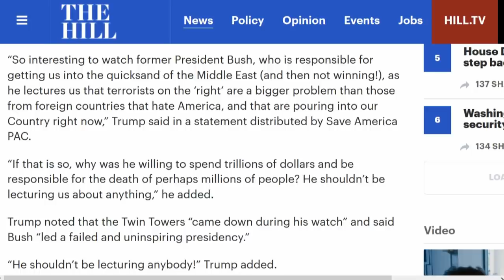Trump LASHES OUT At W. Bush: 'He Shouldn't Be Lecturing Anybody!'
Even if delivered by a fool, it was nice to hear someone of some political stature express the truth about former President George W. Bush.

I'm not in the habit of quoting someone I've long loathed, but former President Donald Trump was on to something when he said in a Monday statement that Bush had "a failed and uninspiring presidency" and shouldn't be "lecturing" Americans about the threat posed by domestic terrorism. Trump was responding to a thinly veiled shot made by Bush towards the Trump-idolizing insurrectionists during a speech at the Flight 93 National Memorial in Shanksville, Pennsylvania, on Saturday to mark the 20th anniversary of 9/11. Without explicitly naming Trump supporters that stormed the Capitol on Jan. 6, Bush compared "violent extremists at home" to the terrorists who had hijacked planes on Sept. 11, 2001, and crashed them in New York City, Arlington, and Shanksville, killing nearly 3,000 people.